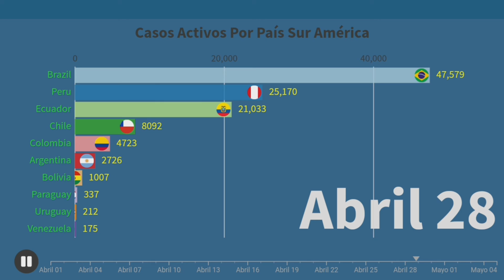Casos Activos en Sur América por País coronavirus Pandemia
Casos Activos en sur América Abril 01 a  05 Mayo 2020